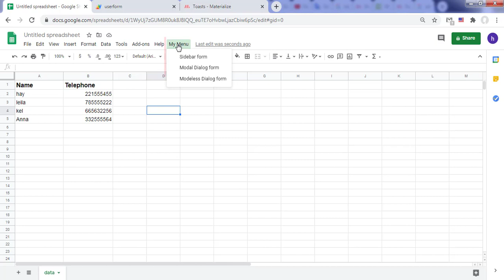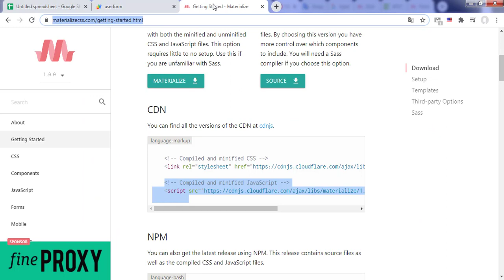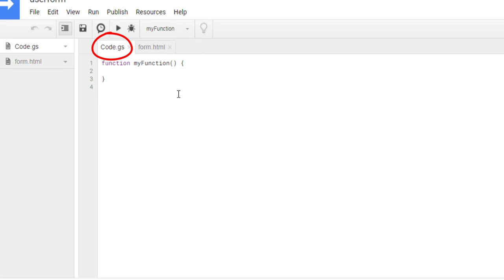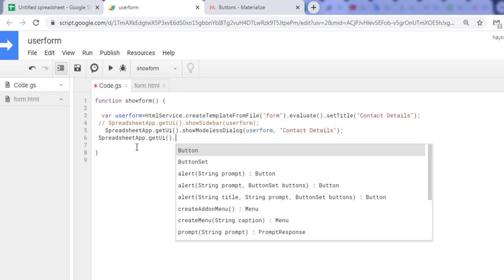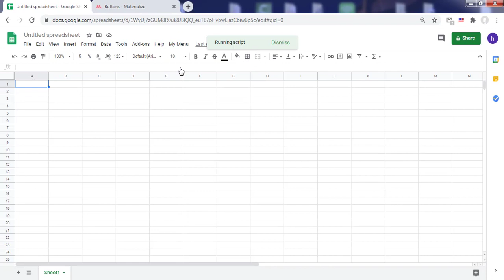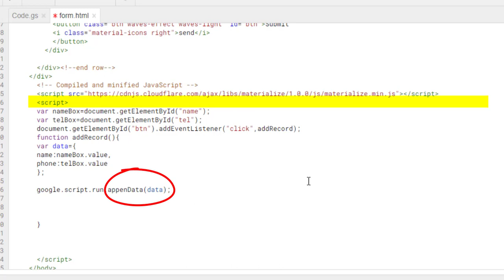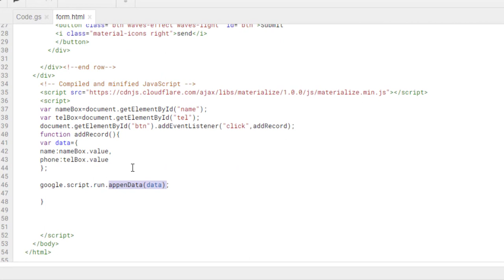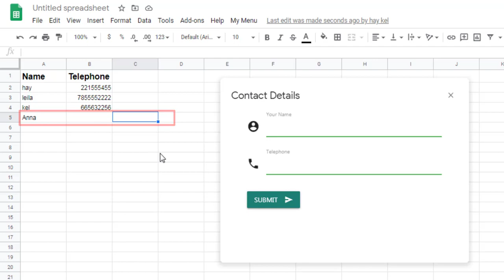Create Forms in Google Sheets: Sidebar, Modal Dialog and modeless dialog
In this video you'll learn how to Create Forms in Google Sheets: Sidebar, Modal Dialog and modeless dialog